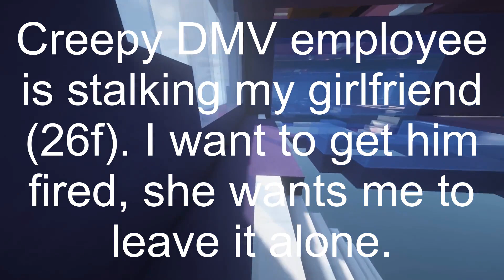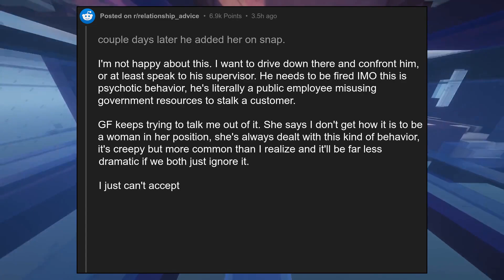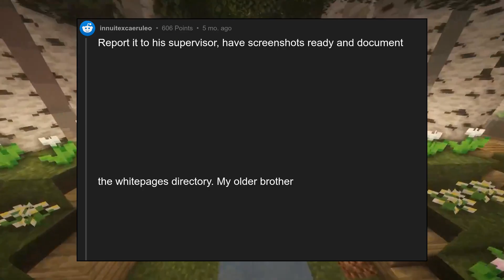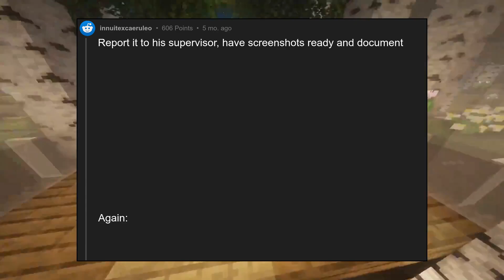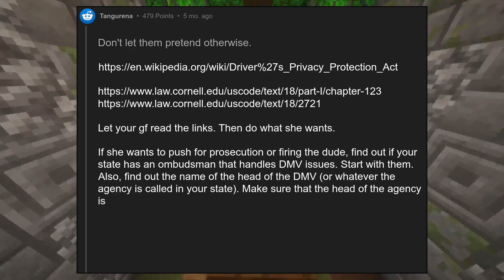Creepy DMV employee is stalking my girlfriend (26f). I want to get him f...